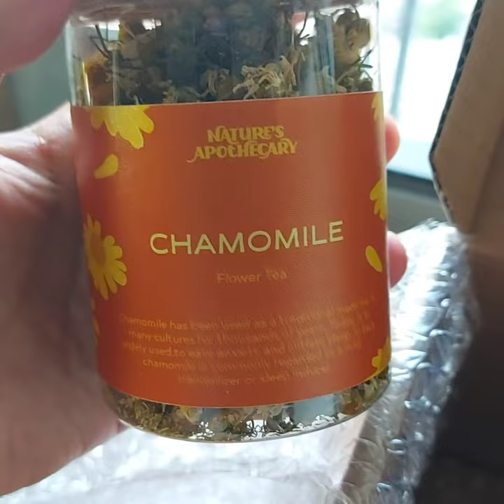Nature's Apothecary Starter Kit and Flower Power Bundle Unboxing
Ordered through Nature's Apothecary's Shopee account.
Delivered January 31, 2022.
 same day.
Well-packed.
Excited to try the blue butterfly and hibiscus😊